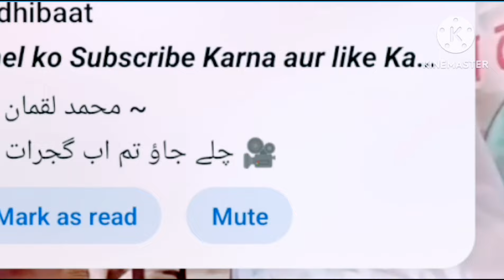مولانا حسنی کا تاجروں سے خطاب بموقع افتتاح دوکان بھادرا خطیب ریگستان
A rahmanbhandarsawabusstandbhadra#tajirunsekhitab